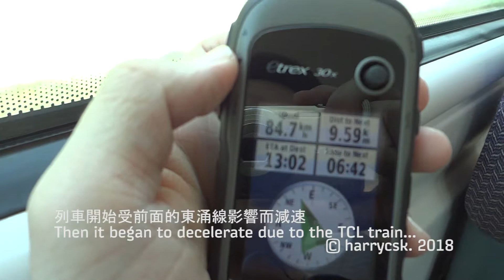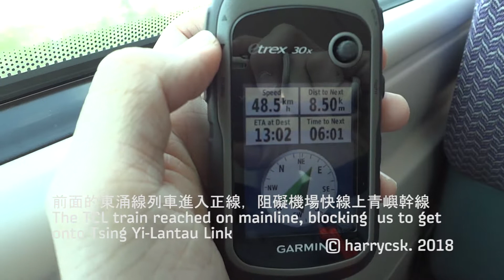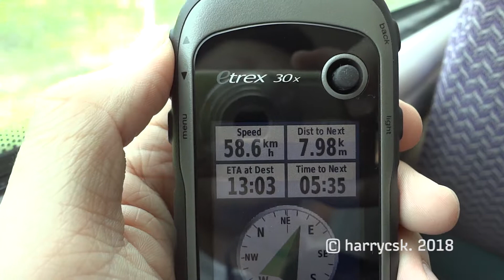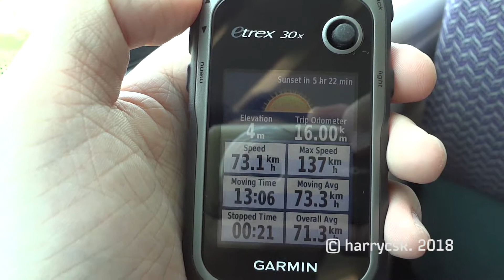(MTR) 機場快線列車被扣欣澳站實錄 Airport express being detained at Sunny Bay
(22nd Sep) 這次終於感受到SACEM的廢，居然不會分別普通和優等列車，導致機場快線列車無法超越東涌線列車。這段影片演示了列車因為受制於前面的東涌線列車而減速並停在欣澳站的過程，以及後續的加速

This video shows the dumbness of SACEM, as it cannot recognize express trains, which made overtaking of trains on Lantau Airport Railway non-existant. Our train was blocked by a TCL train in front of us, and the train gradually slowed down and stopped at Sunny Bay station.